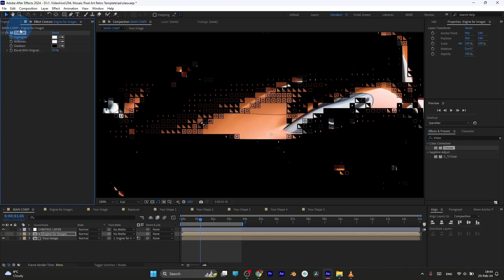Pixel Art Mosaic Retro Reveal - Create Custom Shapes Animation Generator using Adobe After Effects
Hi! Just wanted to let you know
I switched to platforms - Skillshare and Gumroad, to get support on creating new full courses from 10 minutes upto 120 minutes.

YOU CAN GET ACCESS TO ALL OF MY COURSES through Skillshare subscription

Or you can purchase any of my new courses separetly on Gumroad